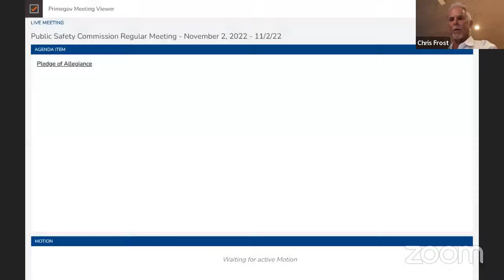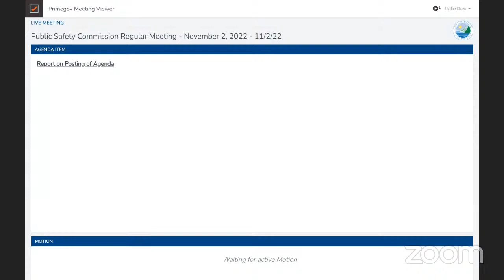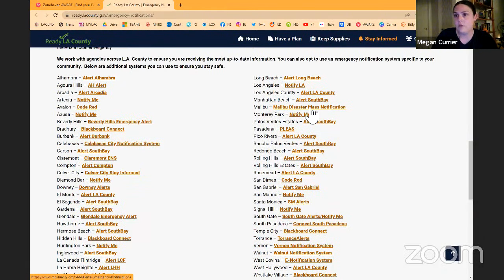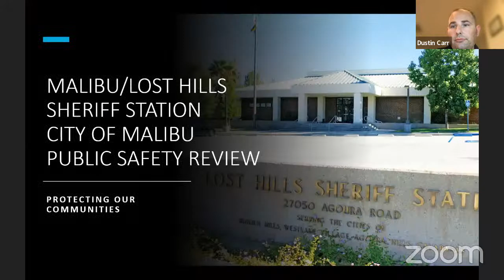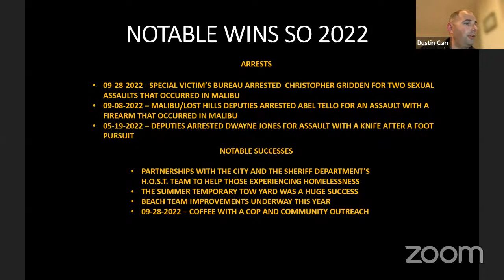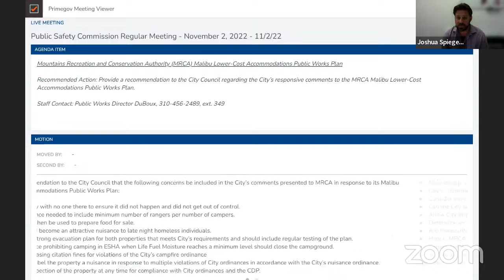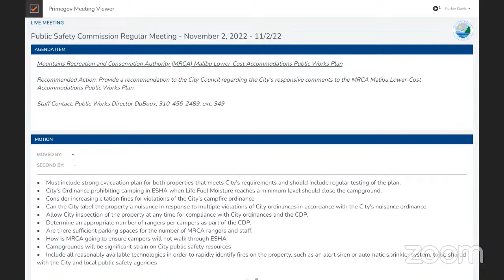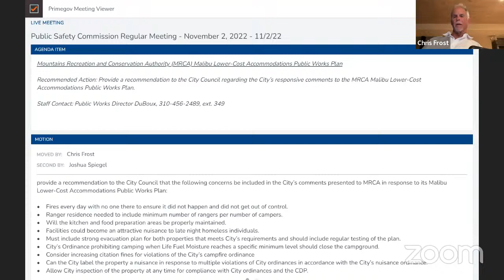Public Safety Commission Regular Meeting - November 2, 2022